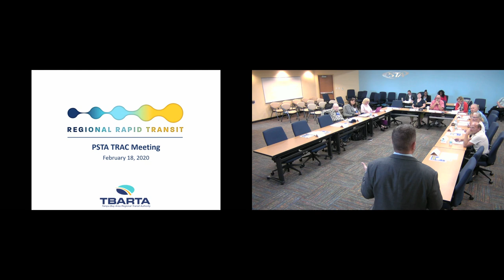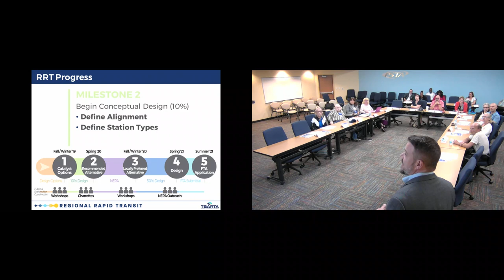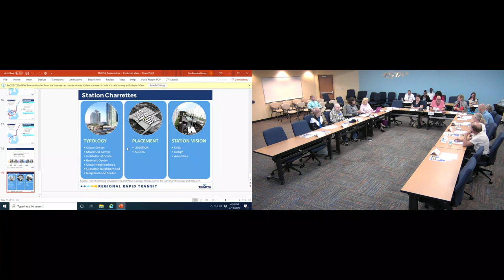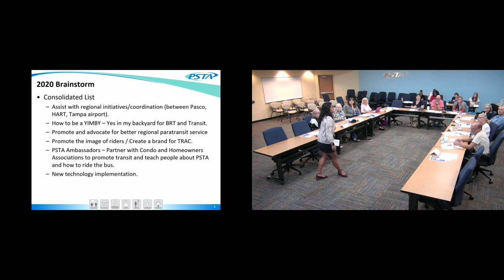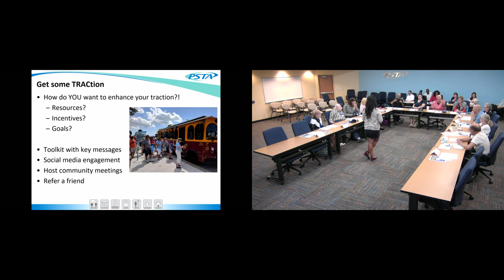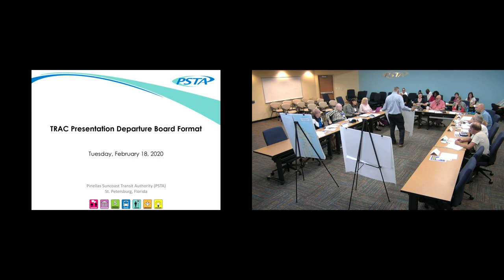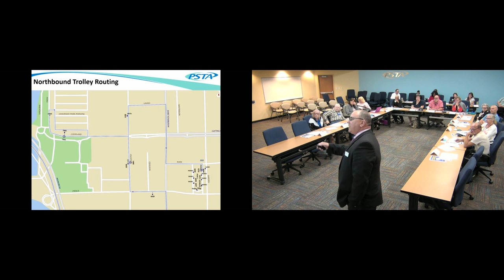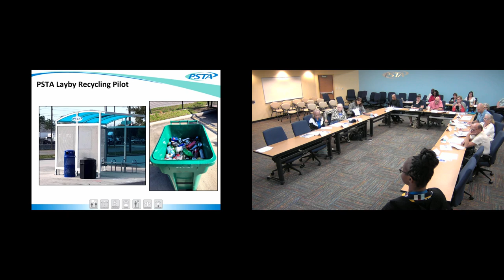TRAC Meeting 02/18/2020